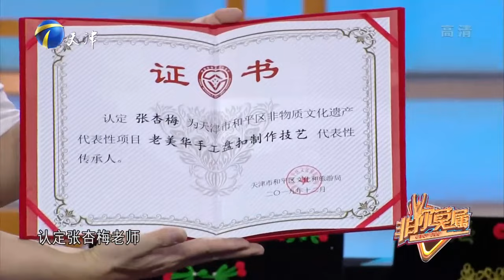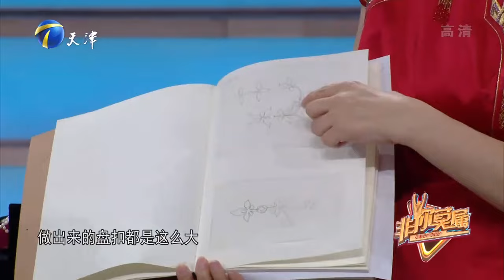非妳莫屬 20230101：傳統文化的獨特魅力展示